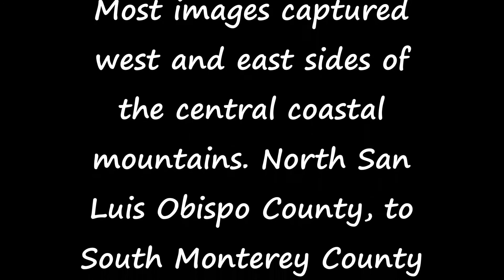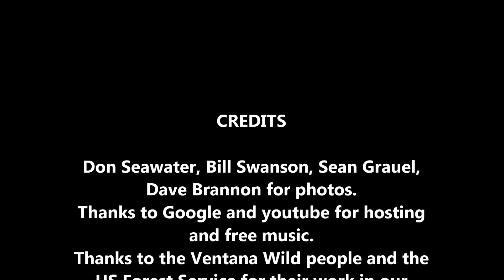Scenery of the Central Coast 10 years of hiking the central coast of California Pacific Coast Hiking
This is a half hour of some of the most beautiful scenery that Pacific Coast Hiking has seen over the last 10 years of hiking the Central coast of California's coastal range of mountains.
Also a few photos of scenery from other areas.